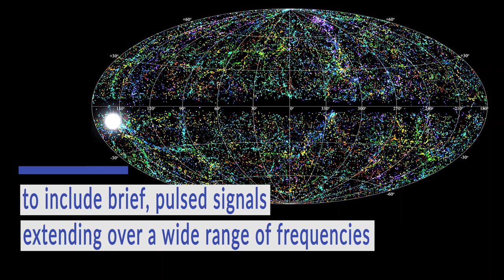Breakthrough Listen looks at the Galactic Center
Breakthrough Listen is undertaking a comprehensive survey of the Galactic Center, which will be one of the most sensitive SETI surveys ever conducted. Our new paper outlines the strategies we're using, and results from some of the initial observations.